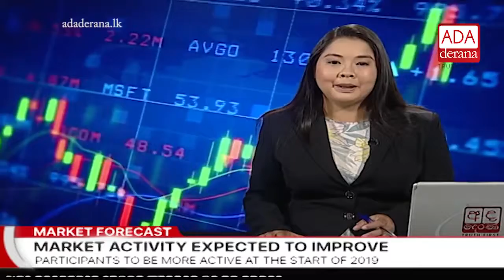First Capital's Hiruni Perera with the equity market performance on Ada Derana - 30.12.2018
Hiruni Perera, Senior Research Analyst at First Capital PLC commenting on the bond and the equity market performance  on Ada Derana - 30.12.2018